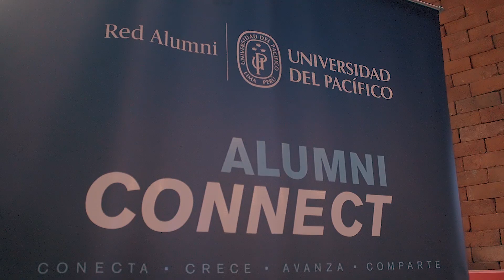Wellness Networking Alumni UP: KO & Soul Yoga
"Wellness Networking Alumni UP: KO & Soul Yoga", fue un evento exclusivo para egresados y graduados de pregrado y maestrías, así como exalumnos de los programas de alta dirección de la Universidad del Pacífico. KO & Soul Yoga es una clase de entrenamiento intenso donde se trabaja la velocidad, agilidad y coordinación en una clase para disfrutar. Una fusión de artes marciales, box, entrenamiento militar y toques de yoga.